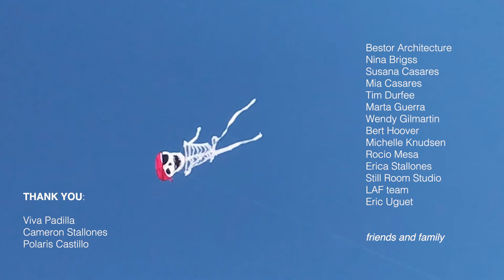In. Memorial. by LorenaGarcia (as part of LAForum's 2020 Summer Exhibition "Every. Thing. Changes.")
In response to Viva Padilla's text "utilizing google maps to triangulate the course of my desmadre (chaos) over the years," In. Memorial. is a series of vases as street objects for people to present tributes to their memories, beloved ones, or historic events.

The project is composed of five pieces made by using a technique called coiling -- an ancient method to shape clay into vessels. The gestural contours and freewheeling, robust shapes are inspired by organic outlines of human body and nature, reflecting the influence of Valentine Schlegel among other ceramists from the 1950s.

These vases are an invitation to the community to rest their memories in the city, placing flowers to honor their lives and universal feelings concerning public tragic events. The installation is accompanied by a visual piece in which Lorena, starting from Viva´s experiences, navigates through her own map of memories, along with visions of vases splashed throughout the urban grid, and following the hypnotizing tunes by Cameron Stallones/Sun Araw.

To my grandmom. To all the people who have lost their lives due to the pandemic and police brutality. RIP.